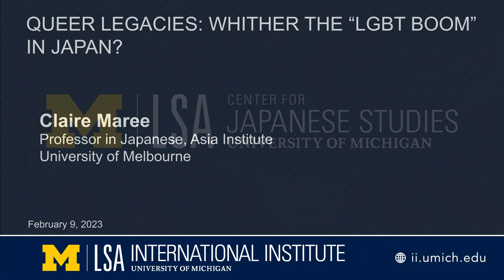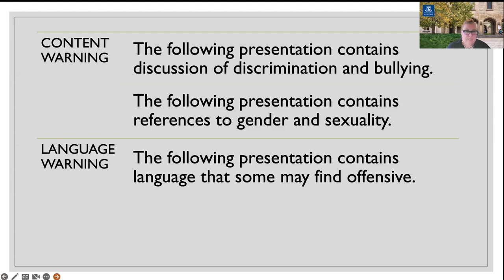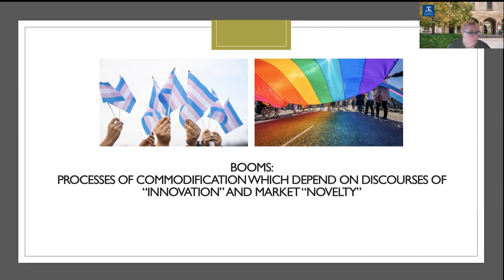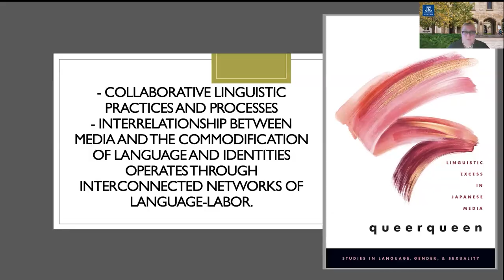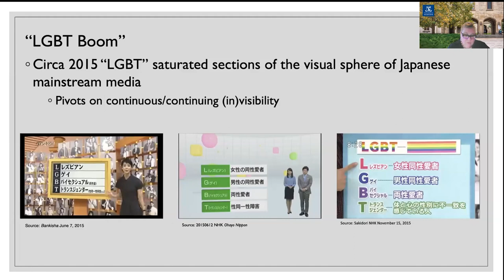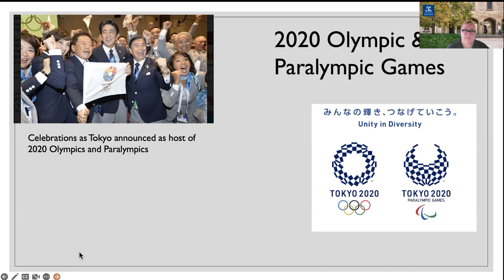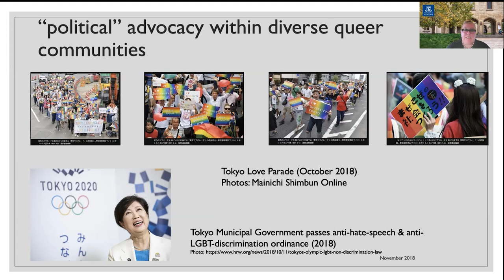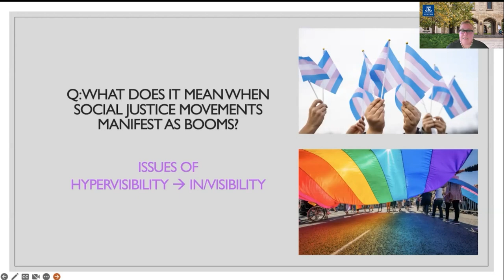Queer Legacies: Whither the “LGBT Boom” in Japan?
Claire Maree, Professor in Japanese, Asia Institute, University of Melbourne

Japan is well-known for media-driven booms of popularity in food, sports, fashion and even scholarly theory. Through processes of commodification which depend on discourses of “innovation” and market “novelty,” booms, however, mask histories of consumption, transnational connections and intergenerational links. In this talk, Prof. Maree examines the “LGBT boom” which occurred in the run up to the (postponed) 2020 Olympic Games and asks: What does it mean, then, when social justice movements manifest as “booms”? And, how can we understand this in the context of “legacy building”?

Claire Maree, PhD, is Professor in Japanese at the Asia Institute, University of Melbourne. Key themes of Claire Maree’s current research are the reproduction, negotiation, and contestation of identities in and through language, as well as sexual citizenship. Claire’s third monograph, queerqueen: Linguistic Excess in Japanese Media (2020, Oxford University Press) examines the editing and writing of queer excess into Japanese popular culture through mediatization of queerqueen styles. Claire is co-editor with Kaori Okano on Discourse, Gender and Shifting Identities in Japan: The Longitudinal Study of Kobe Women’s Ethnographic Interviews 1989–2019, Phase One (Routledge, 2018).